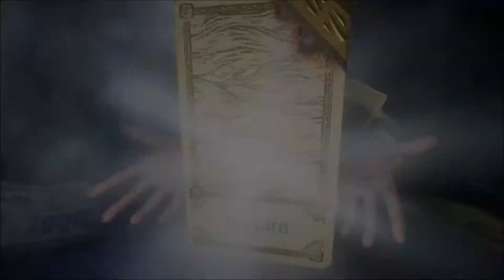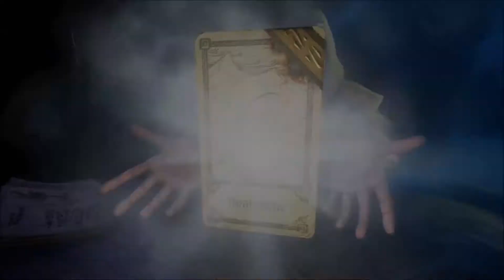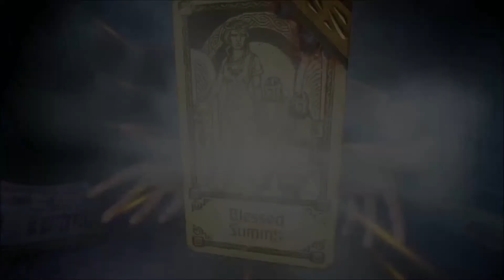Dealing with Fate 2.0: Episode 33, One is Silver, The Other's Gold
Taking another shot at the High Priestess challenge today, which means I have to hunt down and earn 6 blessings before the end for the Gold.